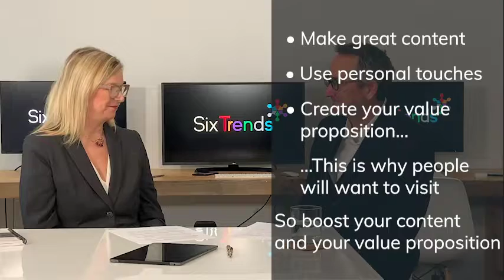Business success with online sales and marketing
Blink Series Talk by Six Trends. Lee Rennick, Managing Director of Marketing & Insights responds to the question of how to make a business stand out with online sales and marketing when every business is doing the same.

The question is posed by Tom Barker, President and Managing Director of Digital Transformation.